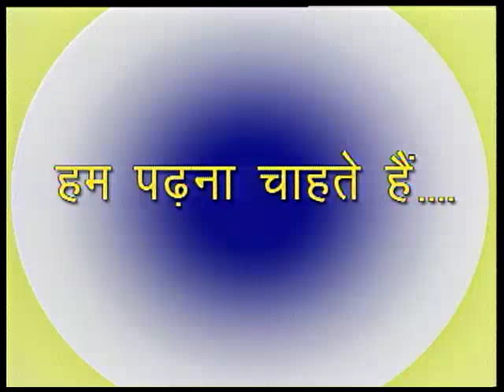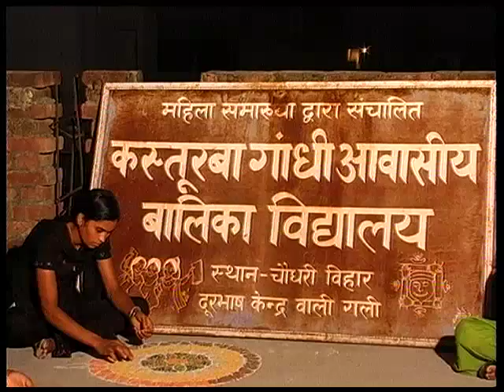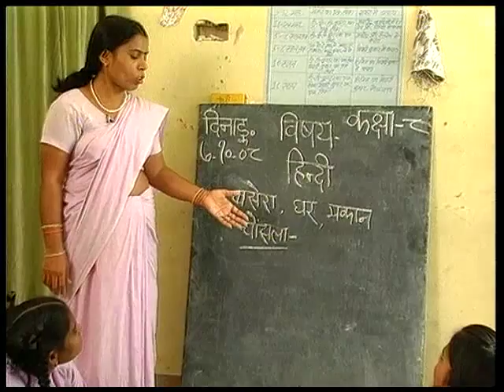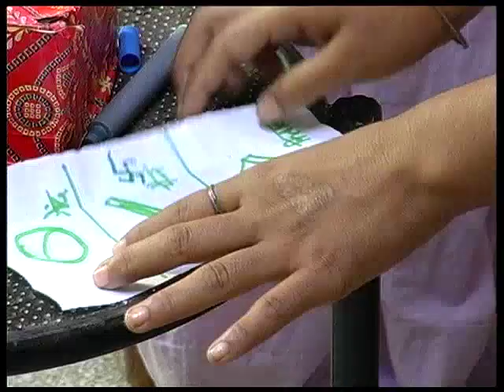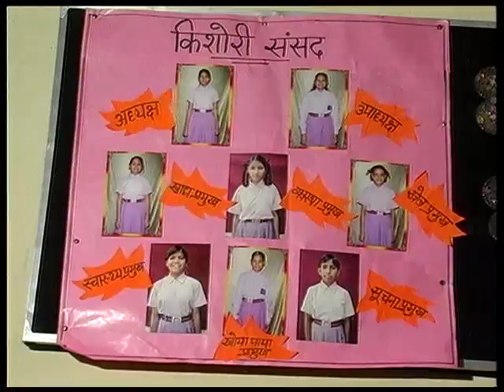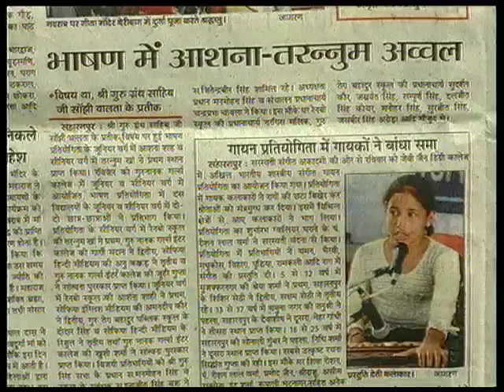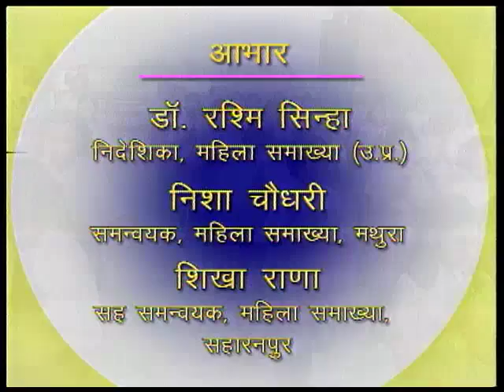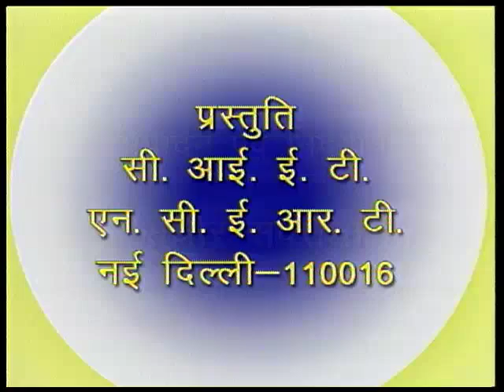HUM PADHNA CHAHTE HAIN